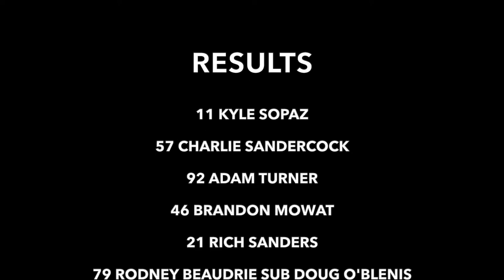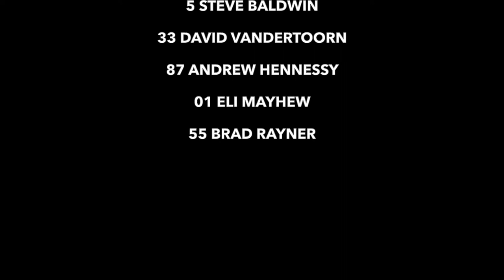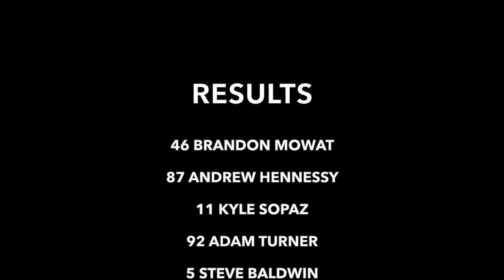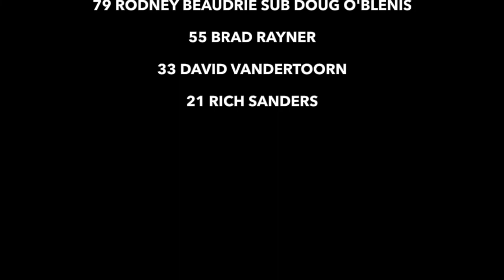Brighton Speedway Late Model Qualifiers and Feature July 9, 2022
Vanderlaan Building Products ltd Late Model Qualifiers and Feature at Brighton Speedway, July 9, 2022

Photo Credit: Rod Henderson (Canadianracer.com)